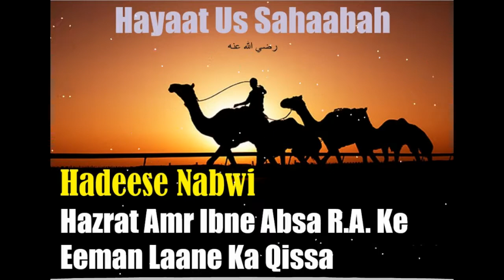Hayaat Us Sahaabah [Hindi-Urdu]-Hazrat Amr Ibne Abasa R.A. Ke Eeman Lane Ka Qissa